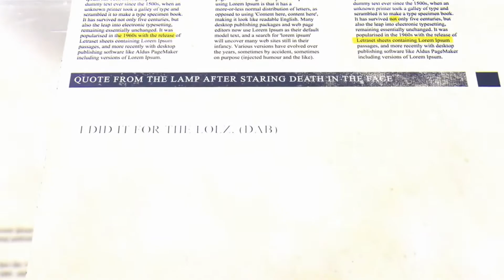The Lamp Vs Prom - The Full Experience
In this installment of "The Lamp Vs", we see the incredibly handsome Lamp take on Prom weekend. Watch as The Lamp poses, swims, and dances his way into your heart.